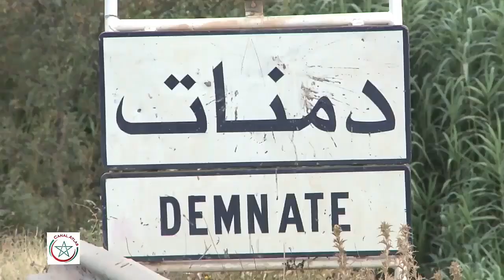معلومات مهمة حول تاريخ مدينة دمنات العريقة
قناة دمنات_Demnate#
قناة توعوية و إخبارية لصالح الشعب المغربي الأخبارالنقية من مصدرها لجميع المدن المغربية,
المغرب,
دمنات,
أزيلال,
دمنات امينيفري,
دمنات امي نفري,
دمناتي,
دمنات جنة خضراء,
دمنات اليوم,
دمنات المنسية,
دمنات الاخبارية,
دمنات 2019,
دمنات أونلاين,
يهود دمنات,
إمي نفري دمنات,
جمعية نسور دمنات,
محمد نجوم دمنات,
إنذار من دمنات,
نسور دمنات,
نوجوم دمنات,
نواحي دمنات,
محمد دمنات,
مهرجان دمنات,
ميني فري دمنات,
موسم حمادشة دمنات,
مسبح دمنات,
مغارة دمنات,
لعامت دمنات,
أرشيف دمنات,
كمال دمنات,
كنوز دمنات,
فيلم قصير دمنات,
فخار دمنات,
فطواكة دمنات,
فيلم دمنات,
فنادق دمنات,
عيساوة دمنات,
طبيعة دمنات,
طريق دمنات,
طريق دمنات ورزازات,
شعبي دمنات,
شباب دمنات,
سوق دمنات,
سفيان ابن دمنات,
سفيان ولد دمنات,
وديع سلطان دمنات,
زرقاء دمنات,
رشيد دمنات 2019,
جديد رشيد دمنات,
جديد رشيد دمنات 2019,
راب دمنات,
حمادشة دمنات,
جمعية امل دمنات,
جريمة دمنات,
جبال دمنات,
ثانوية دمنات التاهيلية,
تاريخ دمنات,
تبيضة دمنات,
بوعبيد دمنات,
بشرى الضو دمنات,
دمنات اونلاين,
دمنات المغرب,
اخبار دمنات اليوم,
دمنات أونلاين 2019,
دمنات أونلاين 2018,
demnate 2019,
demnate online,
demnate iminifri,
demnate maroc,
demnate music,
demnate 2018,
demnate online 2018,
demnate 24,
demnate marrakech,
chaabi demnate,
hmadcha demnate,
i love demnate,
iminifri demnate maroc,
madinat demnate,
nousour demnate,
route demnate ouarzazate,
parkour demnate,
parkour demnate 2017,
rachid demnate,
rachid demnat 2019,
samidos demnate,
vlog demnate,
ville demnate maroc,
3issawa demnate,
demnate,
demnati,
demnate 2019,
demnat iminifri,
demnaty,
demnate azilal,
demnati tarjama,
demnat online,
demnate maroc,
demnat 2019,
demnat maroc,
demnat azilal,
rachid demnat,
ahwach demnat,
madinat demnat,
bnat azilal demnat,
ch3bi demnat,
demnate iminifri,
demnate online,
film demnat,
hmadcha demnat 2016,
i love demnate,
jadid rachid demnat,
mohamed noujoum demnat,
rachid demnat 2019,
rap demnat 2019,
rab demnat,
akhbar demnat 2018